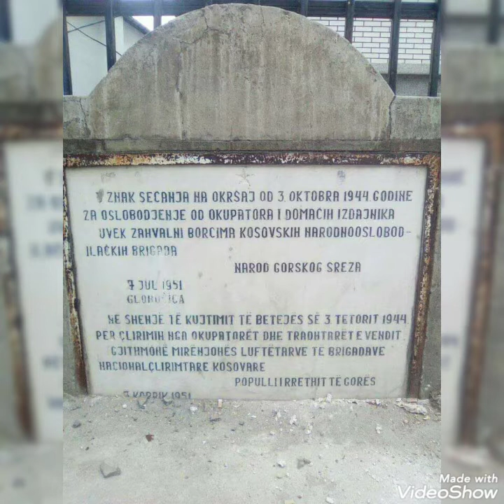04. januar 2021.